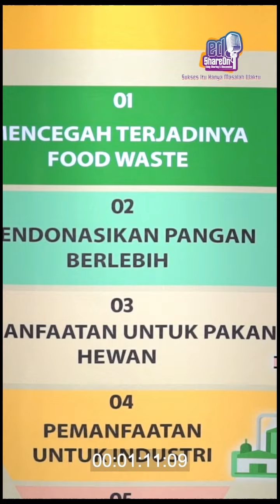Badan Pangan Nasional Terus Upayakan Gerakan Stop Pemborosan Pangan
Badan Pangan Nasional terus berupaya untuk mensosialisasikan gerakan 'Stop Pemborosan Pangan'. Direktur Kewaspadaan Pangan dan Gizi Badan Pangan Nasional Nita Yulianis kepada Eddy Wijaya di program EdShareOn, Eddy Sharing and Discussion berharap peran serta masyarakat untuk mendukung gerakan tersebut. Sebab, dengan tidak melakukan pemborosan pangan dalam jangka panjang, dapat mendukung Indonesia Emas 2045. Simak wawancara lengkapnya berikut ini.